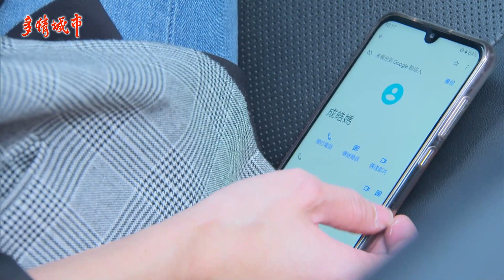《回甘情多多》EP453 亡命渣堯 抓思思